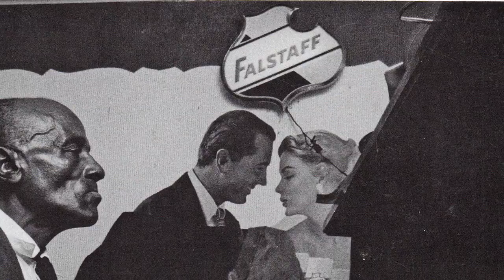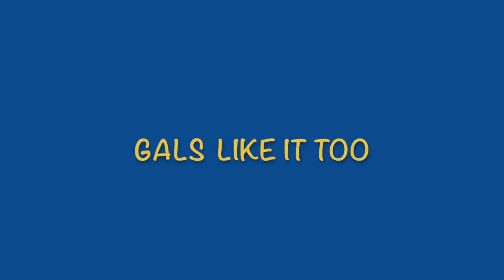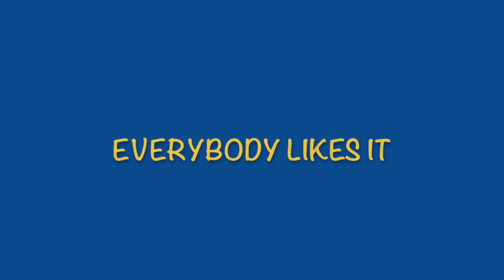Falstaff Beer Jingle For Guys Who Like It With Photos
A slide show of photographs from my collection of people enjoying Falstaff beer set to the Falstaff Brewing jingle "For Guys Who Like It"  Dates to 1970  Photos date from pre-prohibition to 50's.